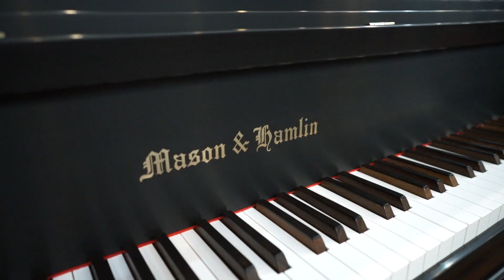Beethoven - Moonlight Sonata Performed on Mason & Hamlin Model A Grand Piano by Gavin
Featuring Artist Gavin
Piano Teacher Mark Westcott
Beethoven - Piano Sonata No. 14 "Moonlight Sonata"

This beautiful handcrafted Mason & Hamlin piano is in superb condition in all areas. While most pianos from the US factory in Massachusetts have a satin sheen finish, this instrument has a high-gloss ebony cabinet making it as stunning to see as to play. The instrument has an excellent tone and touch and is priced far below that of a new model.

Type: Grand
Size: 5.8-1/2"
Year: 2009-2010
Finish: Polished Ebony
Serial No.: 93523

Classic Pianos is the largest and most awarded Yamaha, Bosendorfer Schimmel & Estonia piano dealership in the United States. All of the pianos in our used inventory are carefully inspected to ensure they are up to our top musical standards. This purchase includes a Classic Pianos 5yr parts & labor warranty, matching bench, and 100% Value trade option.

We welcome trade-ins. Please bring: brand, serial number and pictures. Home room dimensions, measure space and bring room pictures for best acoustical placement recommendations.